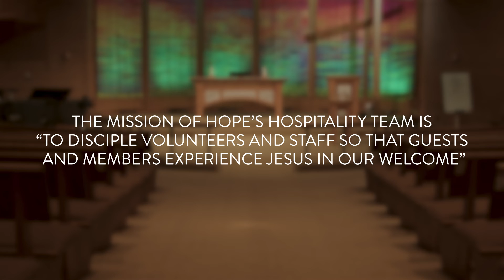Scripture Reader Training Video